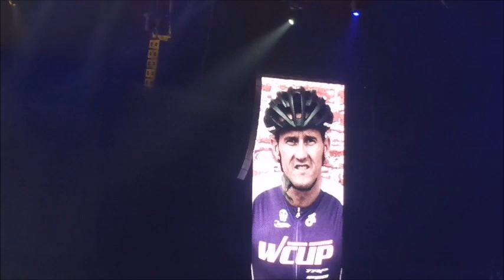Merci Sven 1